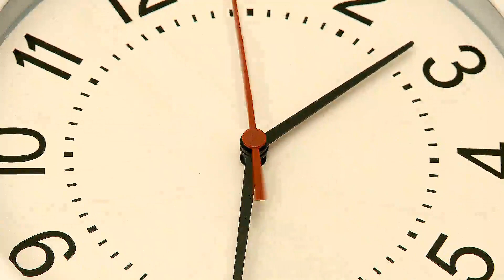Sleep like a baby again - hypnosis to access inner calm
🆘 EnTrance Hypnosis PRESENTS: Sleep like a baby again - hypnosis to access inner calm

Want to know how to get to sleep quickly? Have trouble getting to sleep? Want the best nights sleep ever? Use EnTrance's guided hypnosis, with deep relaxation meditation music (plus binaural beats, isochronic, and Delta waves) with soft, relaxing voices giving a deeply relaxing talk down to help you into a deep, relaxing sleep leaving you bright and wonderful in the morning. Get to sleep easier with Entrance.

This is a 30 minute variety of EnTrance's SLEEP Library. There are 50 unique versions of Sleep meditation in this library. Listen at bedtime to help induce deep, relaxing sleep.

EnTrance Hypnosis is brand of premium quality recordings to begin your self-help journey to happiness.

⚡What we do:
Quite simply, we help you relax and heal.

The secret to an enlightened mind is simple. The complete ability to calm the inner and outer minds.

A natural state of relaxation and focused awareness (most commonly know as hypnosis or meditation) can open an experiential communication between your conscious and unconscious mind.

This ancient practice allows positive change within yourself.

This is achieved by offering you seeds of ancient wisdom and existential learning proverbs whilst in a relaxed state of deep trance.

These seeds and proverbs begin to paint a picture in a language that is decoded by your subconscious mind, which then restores your inner mind to a state of Positivity.

Ongoing personal issues and problems can be resolved, and the psyche can be developed purely by reaching this enhanced state of relaxation on a regular basis.

💪 The more you listen to EnTrance recording, the more seeds and proverbs you are presented with to paint a bigger picture.

⚡Personal development at its BEST.

EnTrance Hypnosis sessions are produced in high end studios by audio professionals and are amongst the very best quality hypnotic recordings available.

Original Classic Youtube versions contain multiple/mixed voiceover artists. Single voice versions can be purchased from our Bandcamp store

A collection of 50+ minute sessions; includes paraliminal encoding.

A collection of 30 minute sessions.

🔴 ACTIVE Gym Hypnosis
20 min therapy sessions with upbeat music for use during light exercise including housework.

🔴 Mini Meditations
Short but extremely powerful Mini-Meditations with positive hypnotic content.

🔴 Relaxation Library
100 x colour themed (Chromotherapy) titles optimised to maintain the power of your unconscious mind.

🔴 Sleep
Listen at bedtime to help induce deep, relaxing sleep.

🔴 Sleep Music
35 versions of our bedtime music library (use loop for longer duration).

🔴 ZenTrance
50 key Frequency Meditations, based on the Chakras frequencies, Solfeggio and Nogier scales, Isochronic and Binaural beats and Brain waves patterns.

⭐ Never drive or use machinery when listening to EnTrance.

For the best results, always use high-quality stereo headphones. These recordings contain healing frequencies which will not play back on TV or low-quality speakers/earplugs.

Use for a minimum of 90 days to forge new, positive, healthy habits.